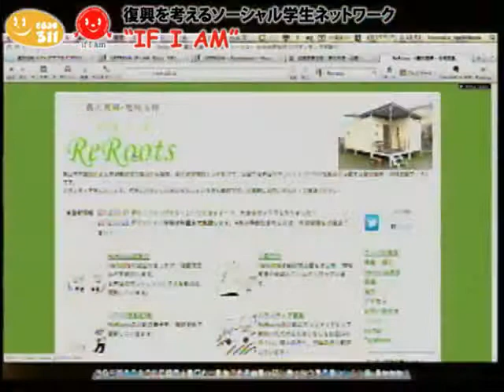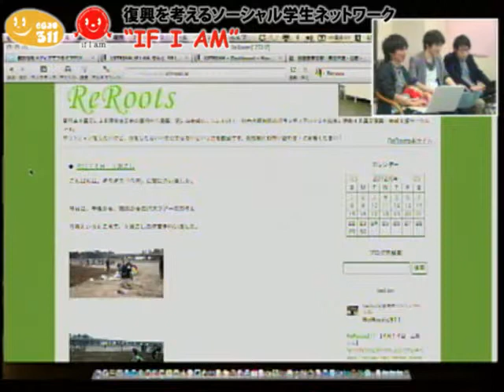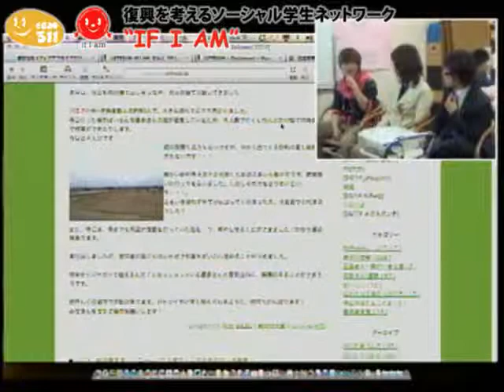第50回『IF I AM :24』(04) 学生復興会議〜被災の農業について〜Part2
１周年・第５０回記念特別企画
２４時間配信

学生復興会議〜被災の農業について〜